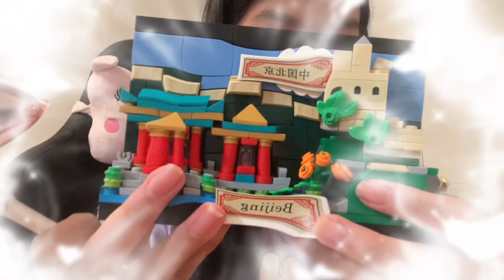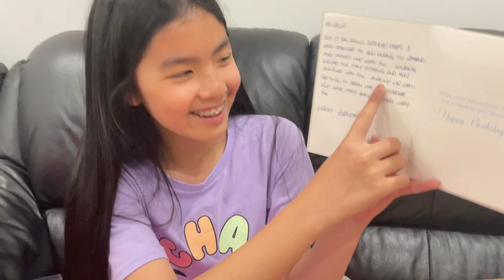Happy birthday to Chloe(Chloe’s 11th birthday:unwrapping presents 🎁)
Hey sparkle Cuties🥰 Today is chloe‘s Birthday 🥳 ( October 14 )

I really really really hope you guys enjoyed this video and if you did hit the thumbs up button and subscribe to my channel and I will see you guys in my next video!  much love ❤️

Time Stamps:
1:20 ( Showing The Birthday Gifts My Friends Gave Me)
3:08 ( UNBOXING GIFTS 🎁!)
4:34 ( A Pink IPad Stand )
5:34 ( Ring Light 💡)
6:09 ( Pink NIKE Crop Top Hoodie )
6:54 ( Birthday Card)
8:13 ( Tokidoki Unicorno Figures Toys 🧸)
9:32 ( END)